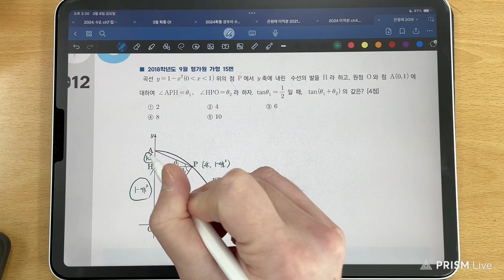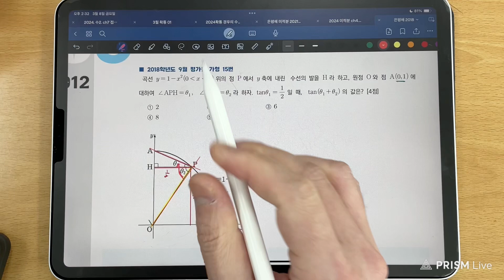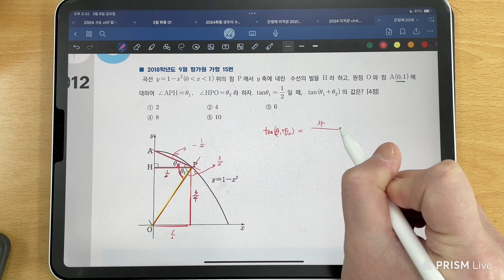2018학년도 9월 평가원 가형 15번